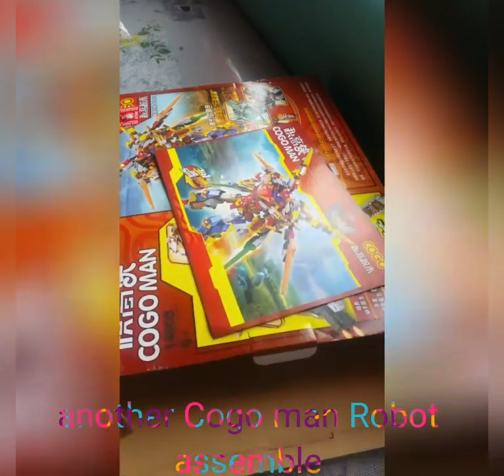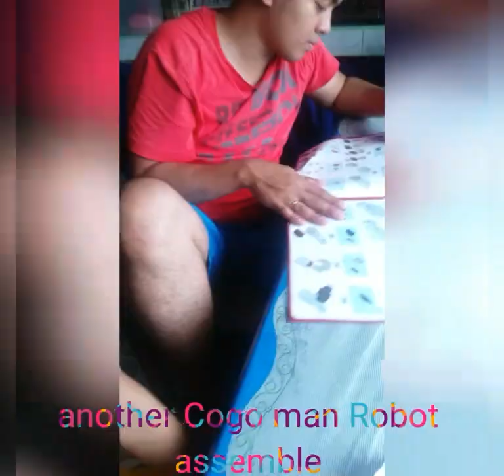Cogo man robot unboxing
Cogo man 3 in 1 / Family & vlog